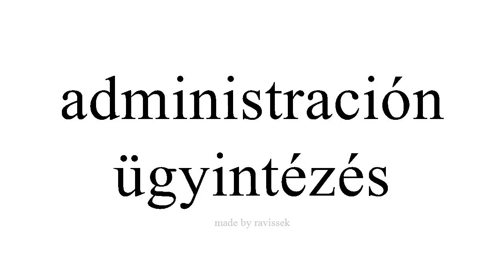Ismerje meg a spanyol ügyintézés